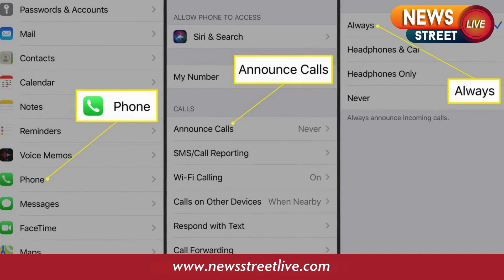Do you also have Truecaller? If so, make sure to do this.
Truecaller
newsstreetlive
news headlines
trending news
latest news
breaking news
up news
political news
sports news
bollywood news
cricket news
uttar pradesh news
nsl